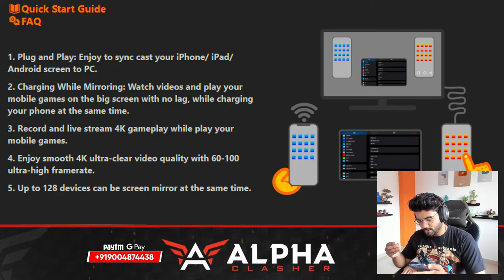🔴SU PRABHAT with M249 GOD Gameplay! 😍 - BGMI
►Respect Moderators.
Night-bot Commands :
►!d for Disocrd Link!
►!insta / !instagram for Instagram Link!